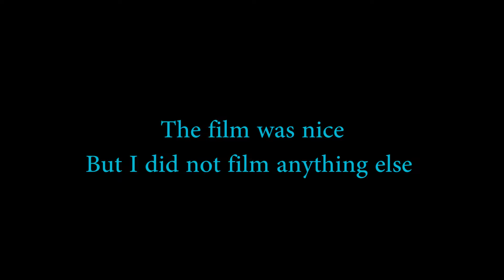Star wars: the last Jedi | Vlogmas day 20 | Crazydivers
This advent calendar is definitely weird, I think I'll go back to make a custom one for each other next year.

But at least star wars was nice !

Hooksounds.com

Artiste : __url_artiste__